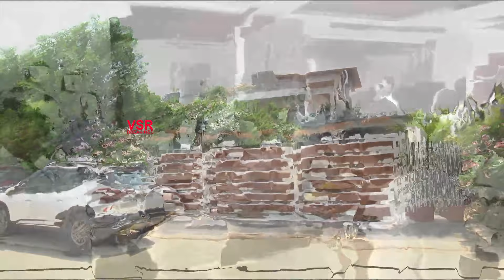ఈటెల ఆప్యాయత..ఇంట్లో కార్యకర్తలకు భోజనం|| Etela Rajeder House Inside Visuals || Etela With Followers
Etela Rajeder House Inside Visuals || Etela With Followers